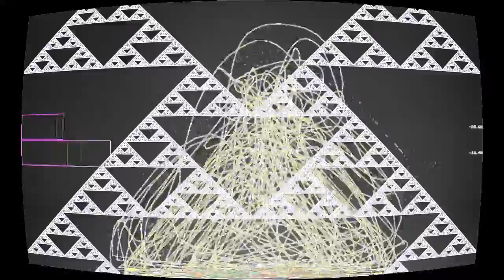Processing Threats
“Processing Threats” by Pandacetamol